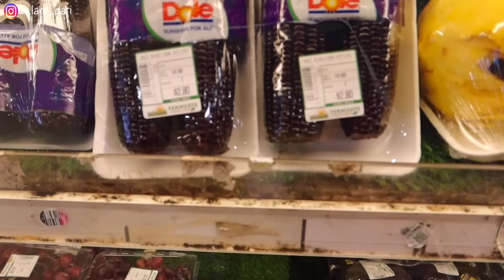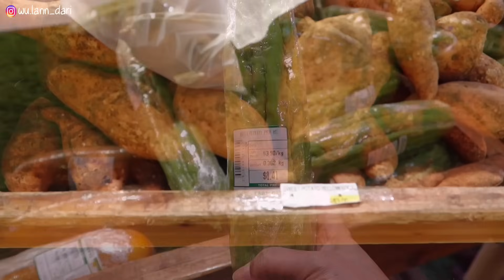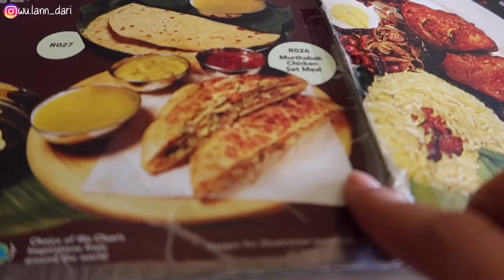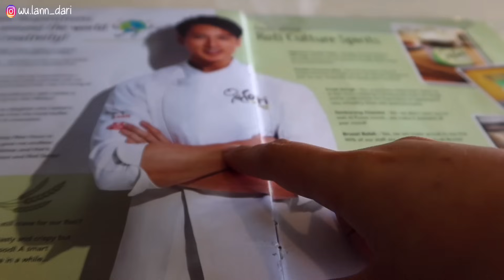TERNYATA RESTO INI MILIK ARTIS BRUNEI & JAGONG BAYI BRUNEI